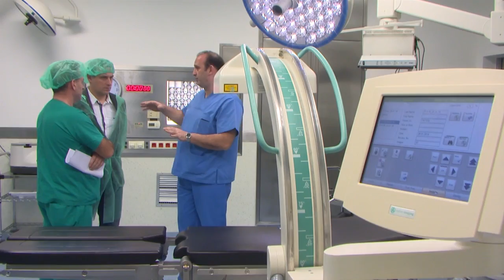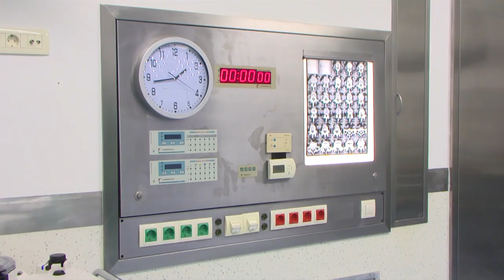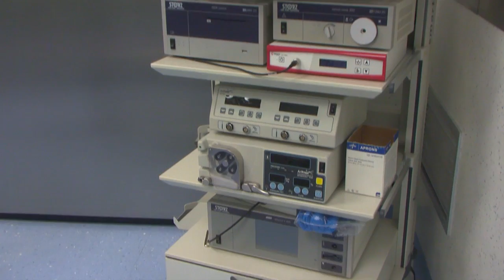Над 45 милиони денари инвестирани во нова опрема на ТОАРИЛУ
Министерството за здравство на Универзитетската клиника за трауматологија, ортопедија, анестезија и реанимација, интензивно лекување и Ургентен центар набави нова најсовремена медицинска опрема во вкупна вредност од над 45 милиони денари.Министерот за здравство Никола Тодоров за време на денешната посета на Клиниката нагласи дека претходно се реновирани операционите сали и еден дел за полуинтензивна нега.Станува збор за набавена вкупна опрема во вредност од над 45 милиони денари.Инаку, оваа година клиниката има значително зголемен буџет во однос на претходната година и тоа зголемен за 50 милиони денари. Со комплетирање на спиралниот центар и со новата опрема бројот на пациенти што се третираат е значително зголемен.Во клиниката веќе се практикуваат доста сложени операции, кои се вршат со помош од доктори од странство.